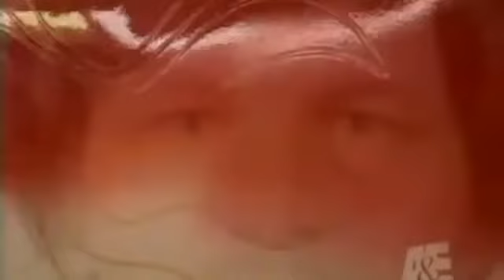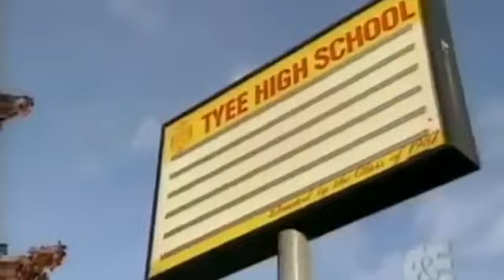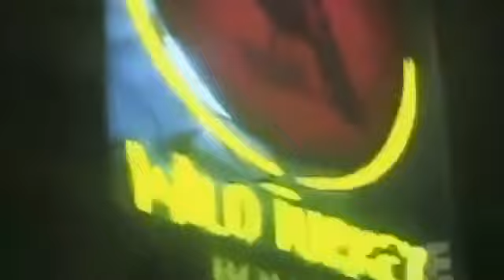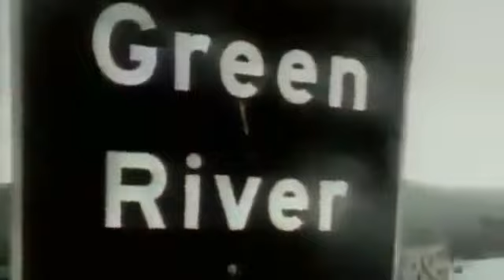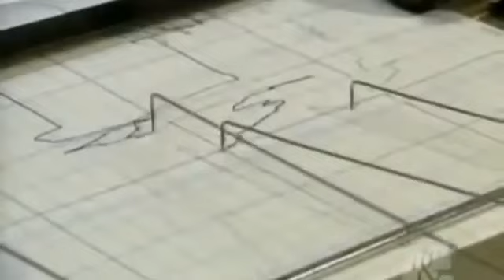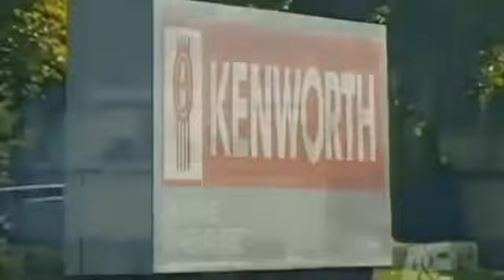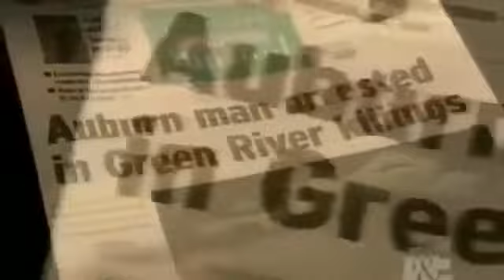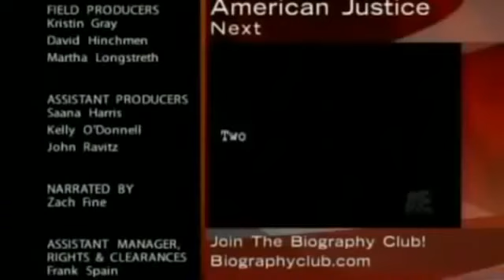Serial killer - The Green River Killer (Gary Ridgway Documentary)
Gary Leon Ridgway (born February 18, 1949) is an American serial killer known as the Green River Killer. He was initially convicted of 48 separate murders and later confessed to nearly twice that number. As part of his plea bargain, an additional conviction was added, bringing the total number of convictions to 49. He murdered numerous women and girls in Washington State during the 1980s and 1990s. Most of his victims were alleged to be prostitutes. The press gave him his nickname after the first five victims were found in the Green River; his identity was not known.[1] He strangled the women, usually with his arm but sometimes using ligatures. After strangling them, he would dump their bodies throughout forested and overgrown areas in King County, often returning to the dead bodies to have sexual intercourse with them.[2]

On November 30, 2001, as he was leaving the Renton, Washington, Kenworth truck factory where he worked, he was arrested for the murders of four women whose cases were linked to him through DNA evidence.[2] As part of a plea bargain wherein he agreed to disclose the whereabouts of still-missing women, he was spared the death penalty and received a sentence of life imprisonment without parole.